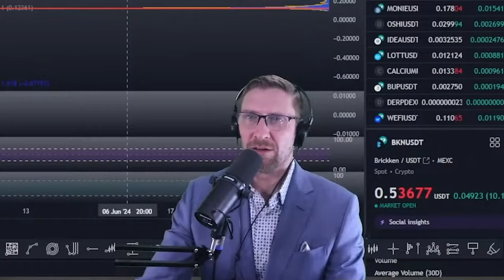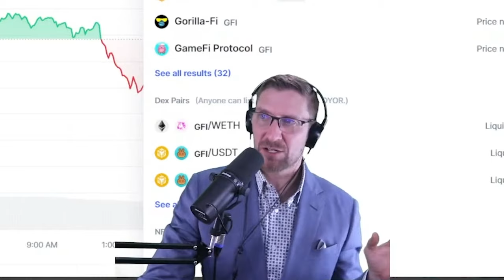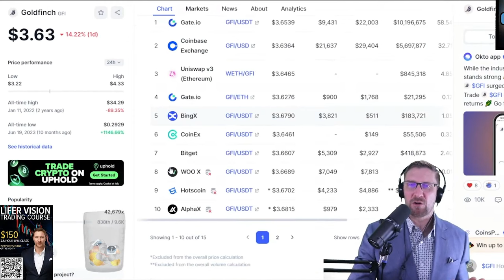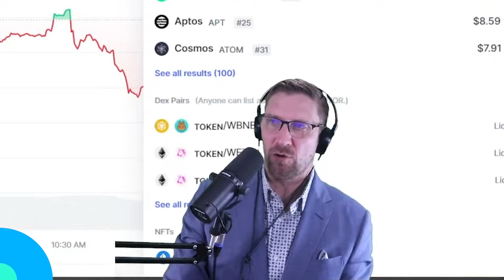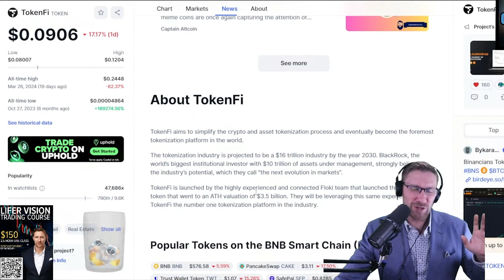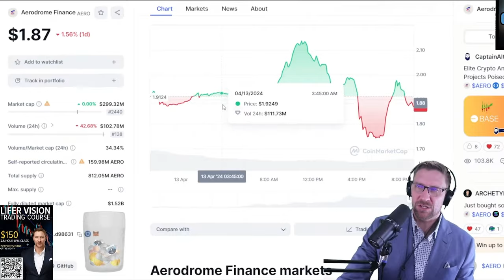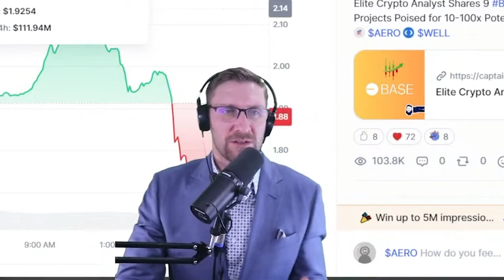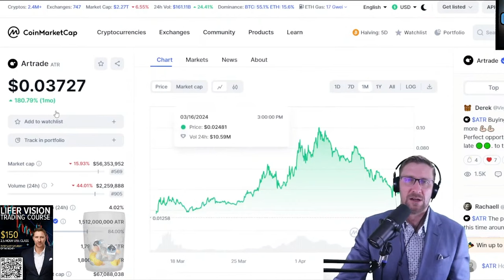Top 5 RWA Cryptos for HUGE Gains!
You will have less Bitcoin, the longer you wait!

🕒Timestamps
0:00